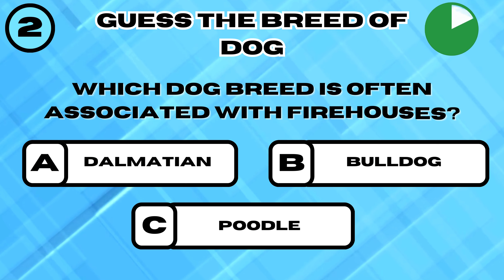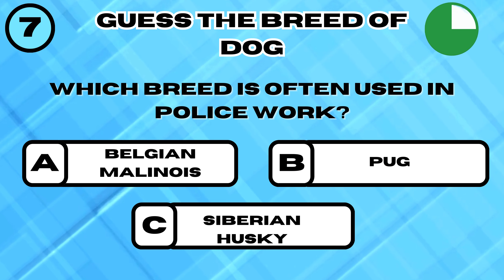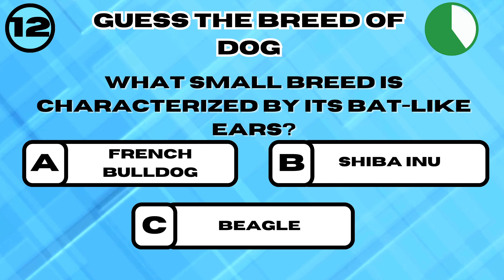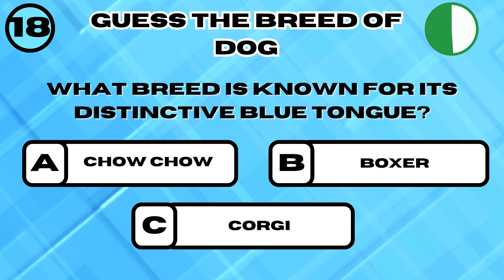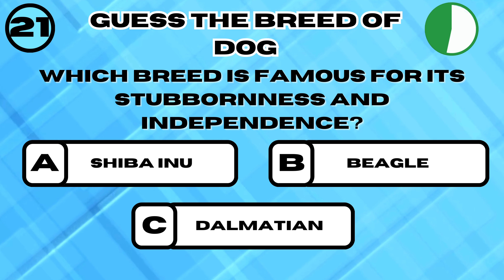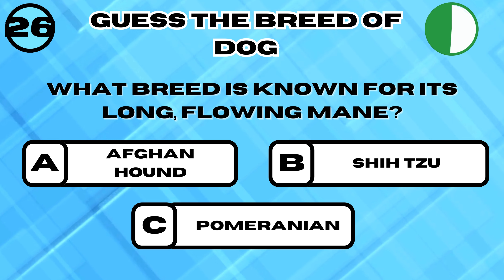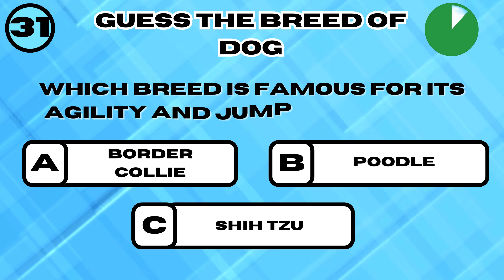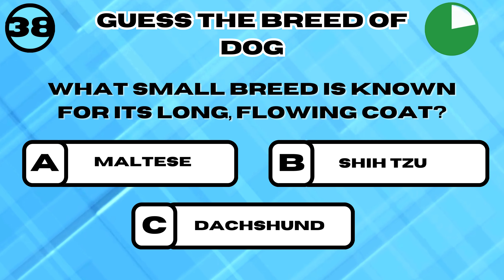"Guess the Dog Breed Quiz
🐾 Test Your Canine Knowledge with Our Ultimate Dog Breeds Quiz! 🐾

Welcome to our fun and educational dog breeds quiz! Are you a true dog lover? Do you think you can identify different dog breeds with just a glance? Put your knowledge to the test in this exciting quiz challenge!

In this video, we've compiled a list of 40 unique dog breeds from around the world. From popular breeds like the Labrador Retriever and German Shepherd to lesser-known gems like the Shar Pei and Pharaoh Hound, we've got them all covered!

How well do you know your furry friends? Can you differentiate between a Shih Tzu and a Siberian Husky? Or can you spot the distinctive features of a Dalmatian in a lineup? Get ready to embark on a journey through the fascinating world of dog breeds.

Challenge yourself or compete with friends and family to see who can correctly identify the most breeds. Whether you're a seasoned dog enthusiast or just starting to learn about different breeds, this quiz is perfect for everyone!

So, grab a pen and paper, get comfortable, and let's dive into the ultimate dog breeds quiz together.

🐶 Are you ready to put your doggy knowledge to the test? Let's bark up the right tree and have some fun with our dog breeds quiz!